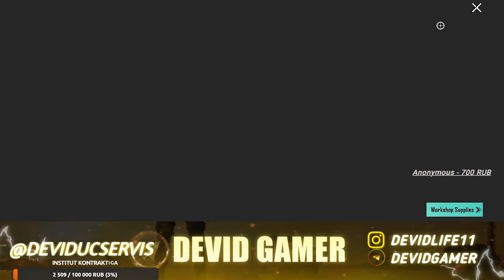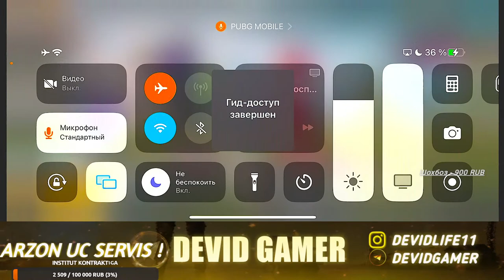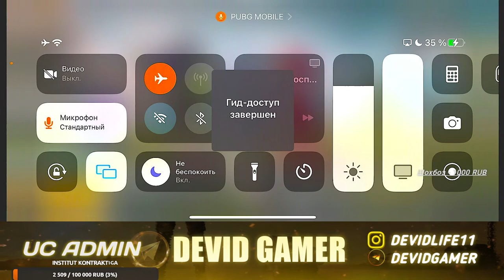OLD KIYIMLAR VA SHUT JOKER TUSHIRAMZ GO!